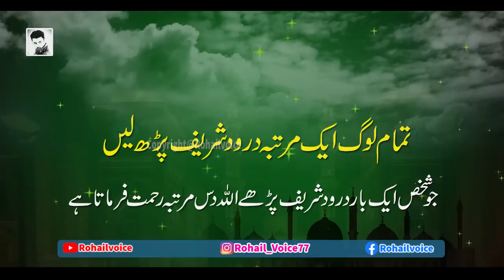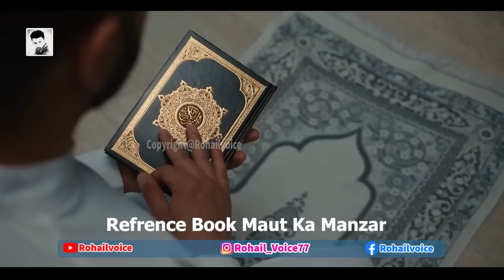Maalik Bin Dinar rh Aur Badshah Ki Londi | Islamic Stories Rohail Voice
a true urdu story of Malik bin dinar rh and a king '\
Hazrat Malik bin dinar aur aik badshah ki londi ka qissa